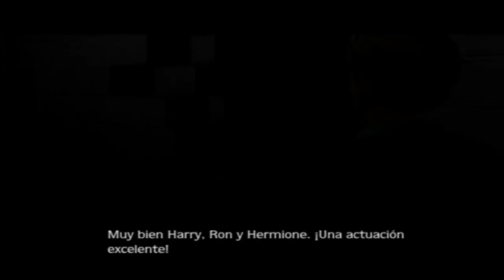Harry Potter y el Prisionero de Azkaban Parte 2 Zona helada